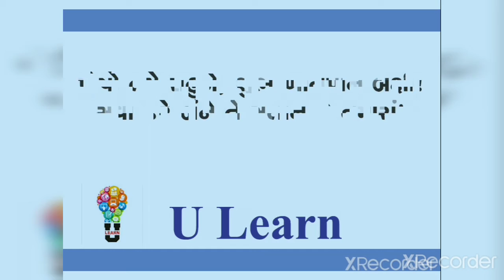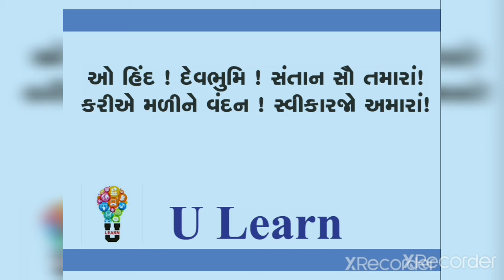હિન્દ માતાને સંબોધન || ધોરણ 6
ધોરણ 6 || હિન્દ માતાને સંબોધન કાવ્ય || ગુજરાતી